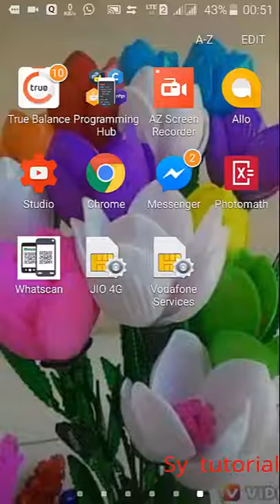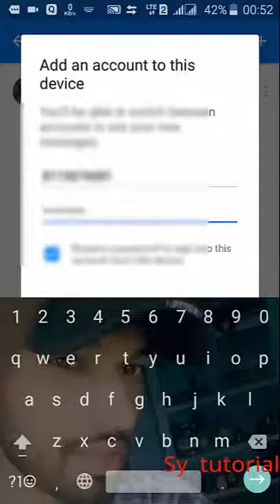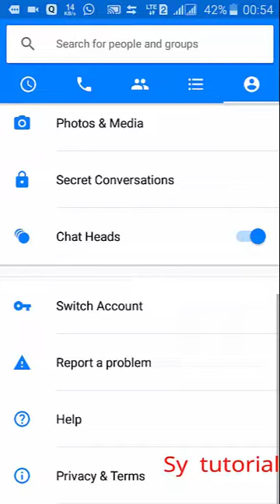How to use multiple Facebook account in Facebook messenger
Dosto es video me Maine Bataya hai ki kaise aap Facebook messenger me multiple Facebook account use kar sakte ,